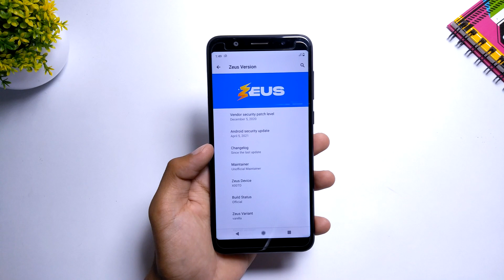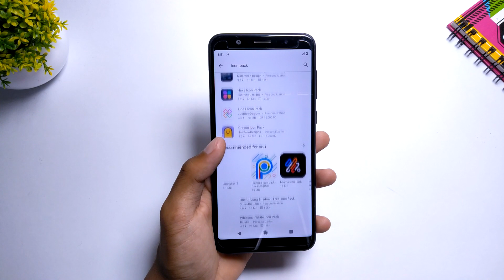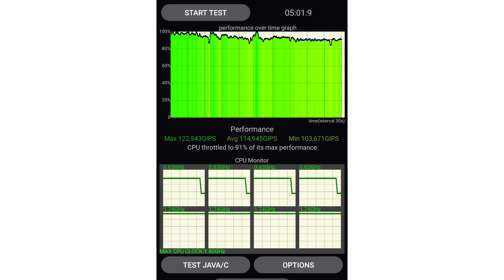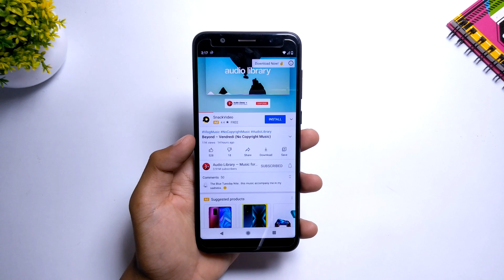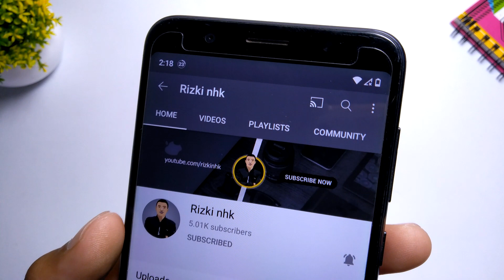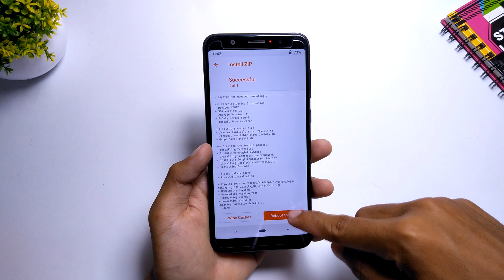Best Gaming ROM❗ Zeus OS 2.4 Android 11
Video kali ini kita membahas Best Gaming ROM❗ Zeus OS 2.4 Android 11

Time code
0:00 Review
4:29 Install